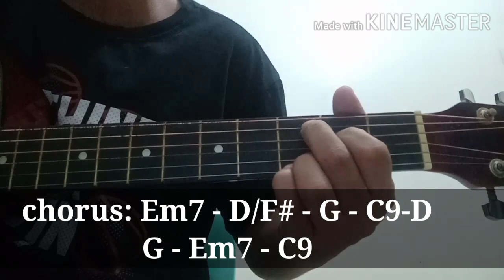KISMET guitar chords tutorial